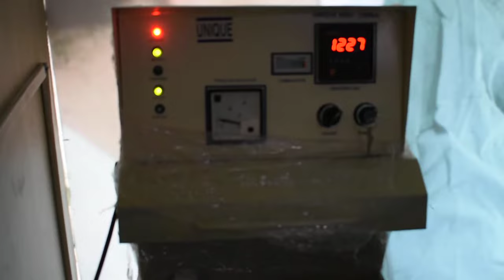Non Surgical Kidney Stone Treatment (Lithotripsy) in Delhi | Care Well Medical Centre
Expert & Painless Kidney Stones Treatment in Delhi by Lithotripsy/ESWL, PCNL or Ureteroscopy (all non surgical procedures) at the Best Packages.

Thanks & Regards
Dr.Sandeep Bhasin